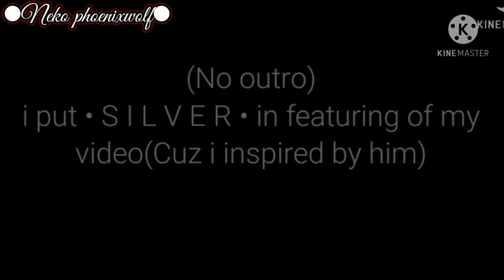Clara and Vannessa meets Soft Clara,Perv Vanny||•GachaClub AU•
Background Music To The Owner:
Credit:
-7Clouds="The Weeknd - Starboy (Lyrics) ft. Daft Punk"
-Jaze Cinema="FNAF Song: "Music Box Remix" (Animation Music Video)"
-Jaze Cinema="FNAF Song: "Music Bo Remix" (Animation Music Video)"

inspired By:• S I L V E R •[A.k.a/El Duro YT Productions]